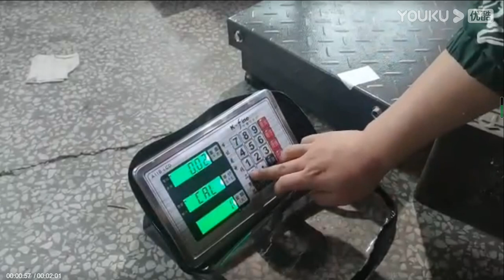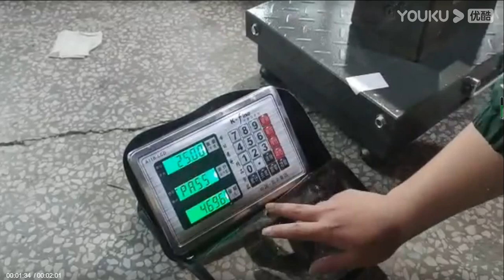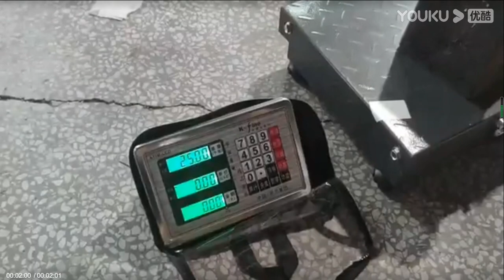833305 calibration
1. After starting up and returning to zero, press successively: 2,0,1,3, peel, press quickly and coherently;
2. Press cumulative, and then select a weight value, the weight needs to be accurate. The video uses 25kg weights as an example.
3. Press cumulative again to display LOAD, then put the weight, the bottom will display the internal code value, and then press zero after the internal code value does not move.
4. Show PASS calibration completed, shut down, remove the weight, and start again to weigh.